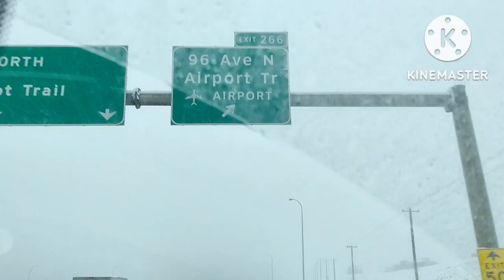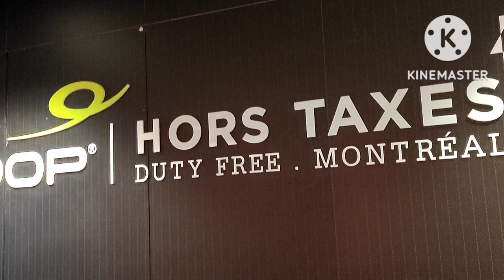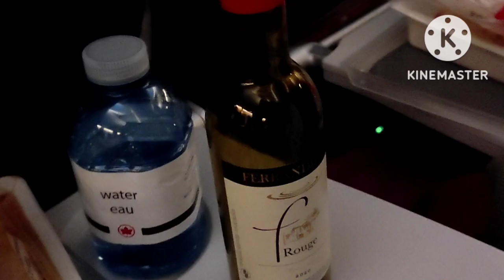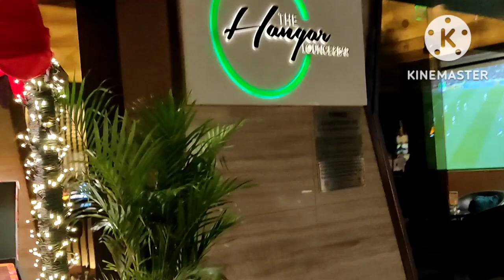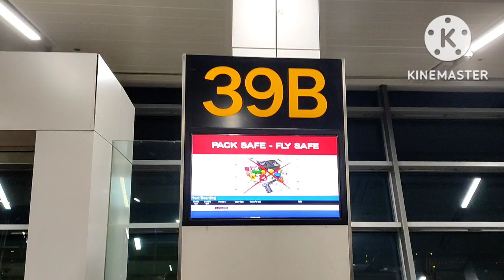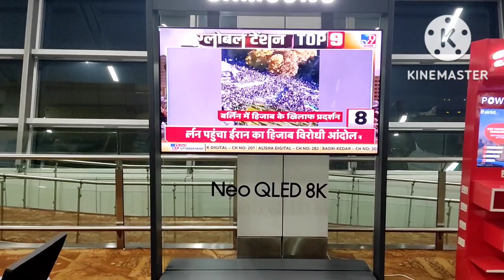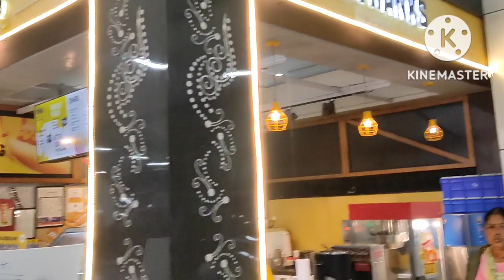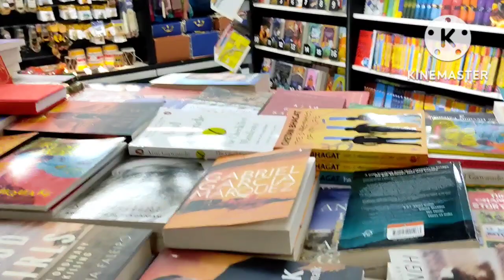Calgary to Mumbai |Calgary Airport|Alberta|Canada |Chettiar Canada Vlog |25-10-22|Montreal Airport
Calgary to Mumbai from 22-10-22 to 25-10-22. Lay over in Delhi Airport 30 hours.
Calgary South West
Calgary Airport
Calgary to Montreal
Montreal to New Delhi
Delhi to Mumbai Airport